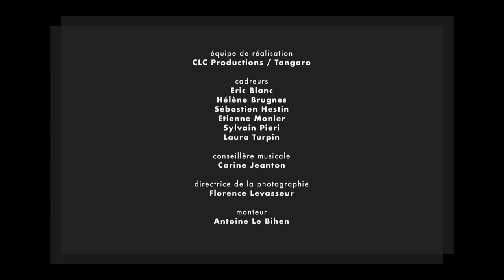Rossini : "I Gondolieri" (Les Gondoliers) (Alberto Malazzi / Choeur de Radio France)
Alberto Malazzi dirige le Choeur de Radio France dans "I Gondolieri" (Les Gondoliers) extrait des Péchés de vieillesse de Gioacchino Rossini. Enregistré le 7 avril 2018 à l'Auditorium de la Maison de la Radio (Paris), à l'occasion des 70 ans du Choeur de Radio France.

Reflet du tempérament farceur de son auteur, Les Péchés de vieillesse de Gioacchino Rossini réunissent quatorze volumes d’environ 150 pièces vocales ou instrumentales. Le premier, l’Album italien, s’ouvre sur « I gondolieri », une œuvre pour soprano, contralto, ténor et basse.
Les Péchés sont composés entre 1857 et 1868, date de la mort de leur auteur. Rossini en aurait commencé la rédaction dans sa villa de Passy. Alors que certaines pièces n’étaient pas destinées à être publiées, sa veuve Olympe Pélissier aurait vendu l’ensemble de ces « inédits » à un amateur anglais, comme l’explique Henri de Curzon, biographe du compositeur.